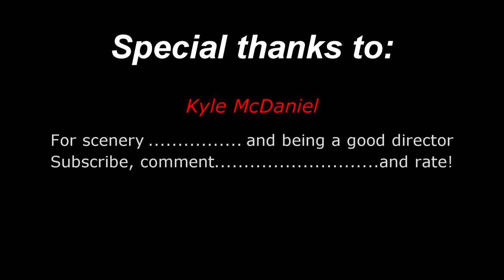Bullet train (DUBSTEP) By Stephen Swartz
Dancing to a song by Swartz!
Please share!!! It would help alot...